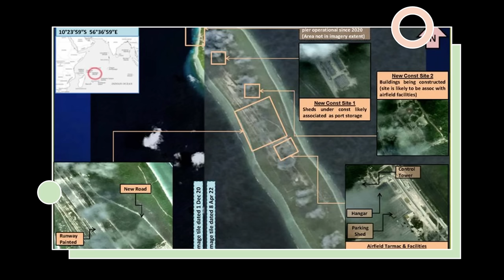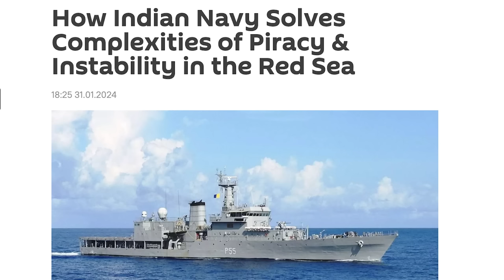இந்தியாவின் ரகசிய ராணுவ தளம் | Secret Naval Base Ready | lndia’s Weapons in Agalega | TAMIL | SKA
India's Military Base in Agalega: Recent Updates Unveiled:

🔍 Explore the strategic significance of India's military base in Agalega with our latest video! 🌐 In this comprehensive update, we delve into the key features, geopolitical implications, and recent developments surrounding India's presence in Agalega.

🌏 Strategic Location:
Discover why Agalega, situated in the Indian Ocean, has become a pivotal location for India's military endeavors. Uncover the geopolitical importance of this island in shaping India's maritime security and regional influence.

🛰️ Infrastructure Overview:
Get an exclusive look at the military infrastructure on Agalega, including airbases, naval facilities, and advanced surveillance systems. Learn about the capabilities that make this base a crucial asset for India's defense strategy.

📈 Recent Upgrades:
Stay up-to-date with the latest advancements and upgrades made to India's military installations on Agalega. From enhanced surveillance technology to expanded operational capabilities, we bring you the most recent developments shaping the island's defense landscape.

🌐 Geopolitical Impact:
Understand the broader geopolitical context surrounding India's military presence in Agalega. Explore how this strategic move influences regional dynamics and contributes to India's role as a key player in the Indo-Pacific region.

📰 Latest News and Updates:
We bring you the most recent news and updates on India's activities in Agalega. Stay informed about diplomatic relations, joint exercises, and any geopolitical shifts that could impact the security landscape of the Indian Ocean.

🔗 Useful Links:
For further reading and in-depth analysis, check out the links provided in the video description. Stay informed and engage in the conversation about the evolving military dynamics in Agalega.

Your insights and comments are invaluable in fostering a community interested in international affairs and defense strategies.